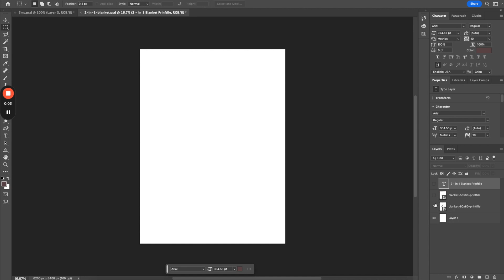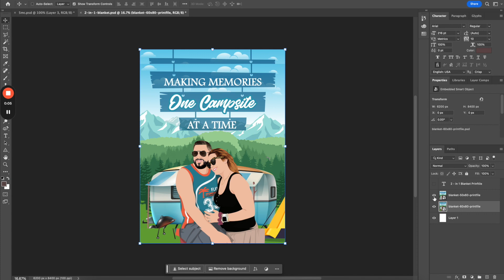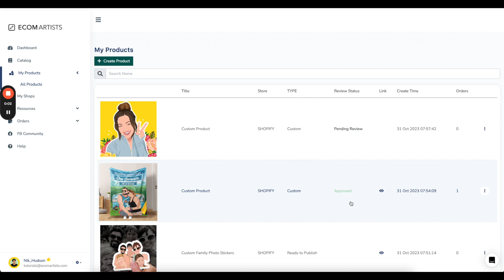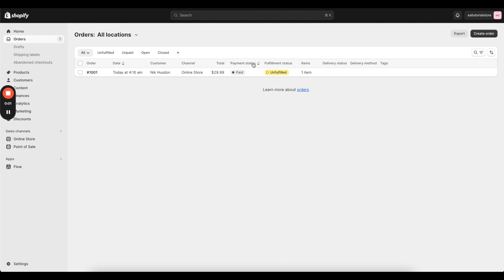Custom Blanket Tutorial